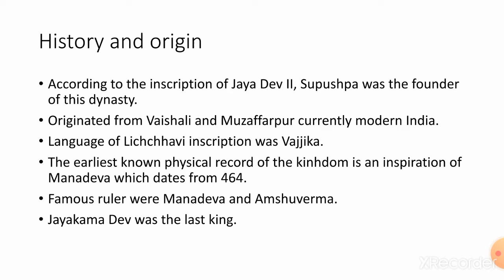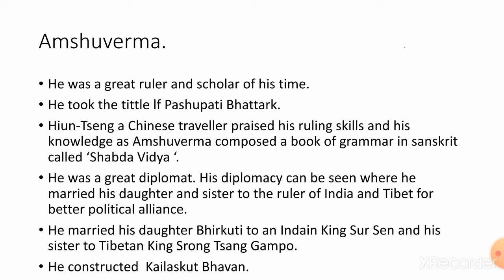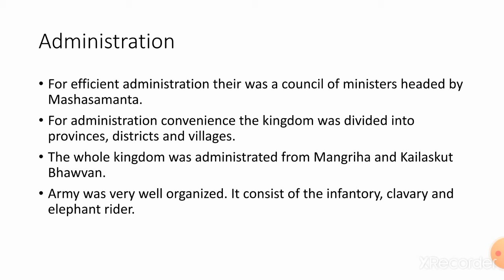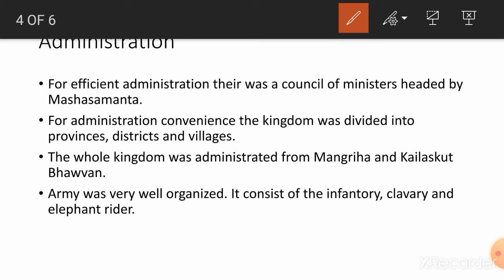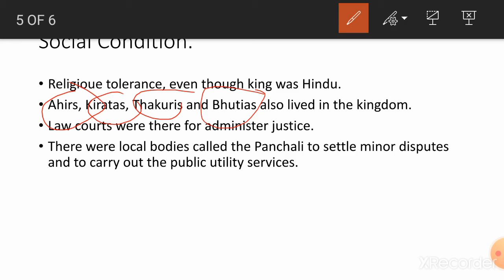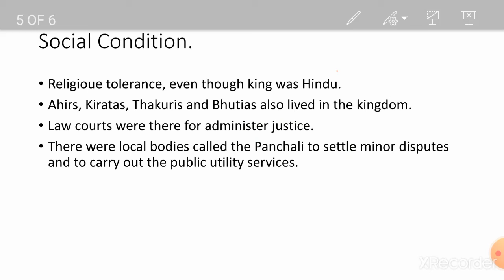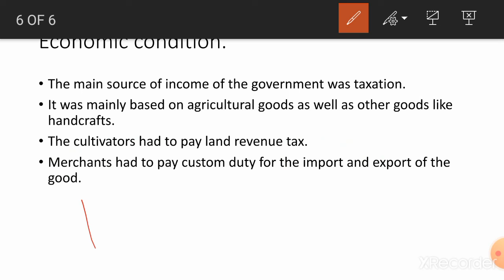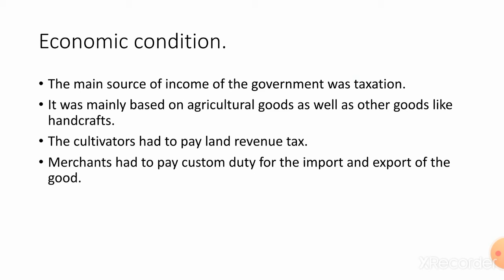Brief_History_of_Nepal_of_Lichcchavi_dynasty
It is the second part under history of Nepal. Here we have discussed about Lichchhavi dynasty which is an important part of Nepal history.